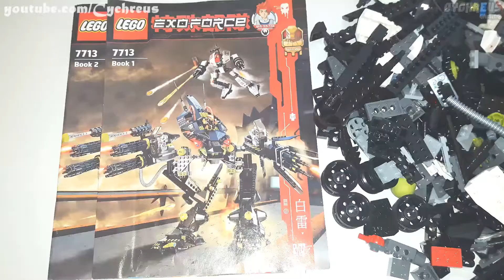Brick It - Lego Exo-Force 7713 Bridge Walker and White Lightning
The Notorious "Bridge Walker", maybe tthe best and most rare Exo-force set. Beautiful design and heavy power machine guns and canons kinda reminds the ED-209 from Robocop movie. My bro achived an once in a life time amazing deal purchasing it, he bought it new/seald/boxed/misb only for 12GBP + 8GBP shipping back in 2009.

Lego ExoForce Original 7713 Bridge Walker and White Lightning